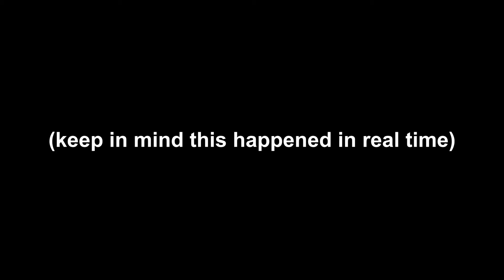ranboo jinxes my car ride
this was a huge bruh moment